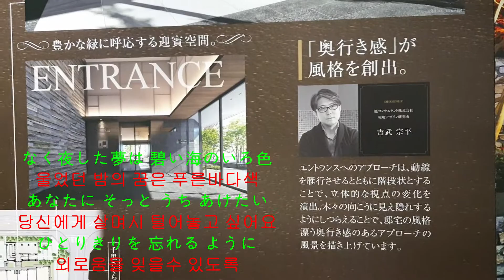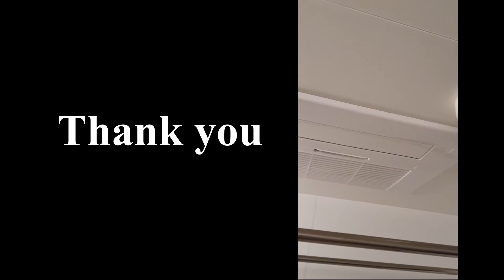푸른 눈의 앨리스 碧い瞳のエリス by Tamaki Koji / lyrics